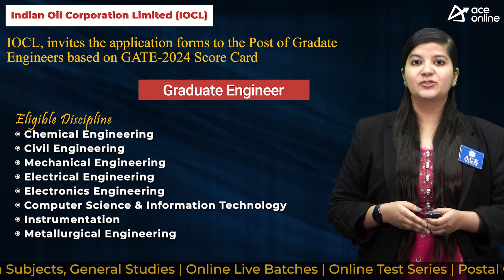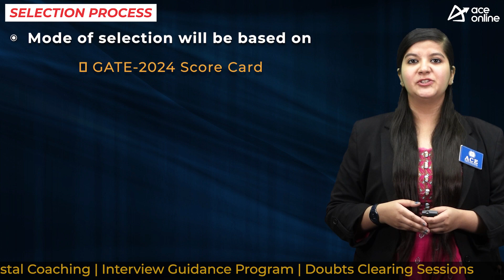IOCL invites the application to the Post of Gradate Engineers based on GATE-2024 Score Card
Indian Oil Corporation Limited invites the application forms to the Post of Gradate Engineers based on GATE-2024 Score Card

POST NAME: Graduate Engineer

DISCPLINE
 Chemical Engineering
 Civil Engineering
 Mechanical Engineering
 Electrical Engineering
 Electronics Engineering
 Computer Science & Information Technology
 Instrumentation
 Metallurgical Engineering

SELECTION PROCESS
GATE-2024 Score Card

Detailed Advertisement will be available soon on Official Website after GATE-2024 Results Declared